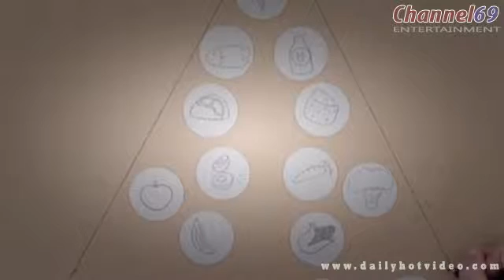Art Attack Food Planner Official Disney Junior UK HD